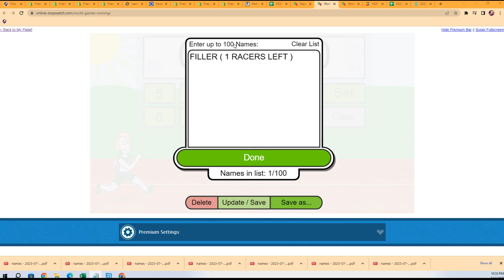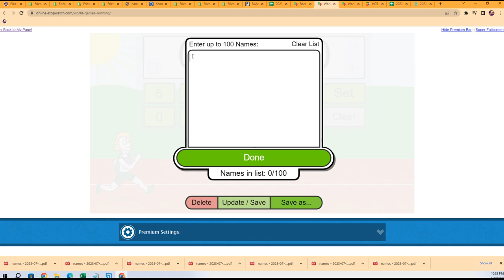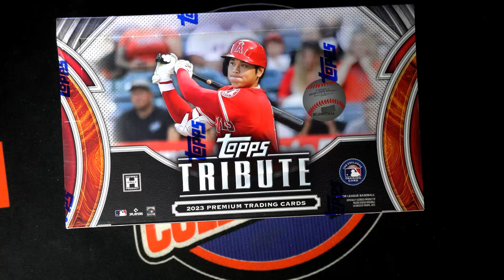2023 Topps Tribute Baseball FILLER ID 23TRIBUTE102